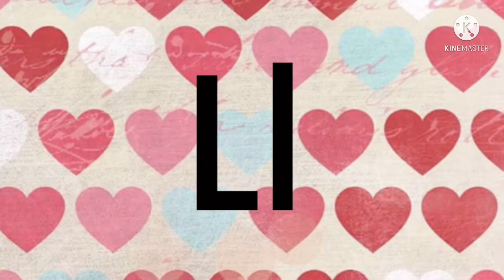The Lovely Letter L Song (Short Version)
Lyrics:

L-l-l-l-l-l-l-l.

Lori picked a load of lemons. I wonder what Lori made?
A lovely, luscious lemon pie; and lots of lemonade!

And Leo was a lazy lion. He would lie down all day.
When a lizard landed on his leg, he leapt up and ran away!

(Chorus)
La la la la, loo loo loo.
When this little song is through?
You will all know how to tell…
The words that begin…with the letter L!

Lollipops and ladybugs; lucky, love, and laughter!
Words that start with the letter L live on forever after!

Now this little song is through!
And you all know how to tell…
(La la la la, letter L…)